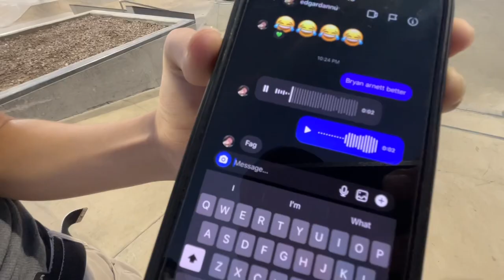skating in Las Vegas with the homie!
Let’s aim for 50k and grow together!